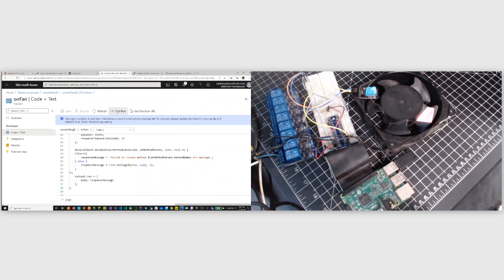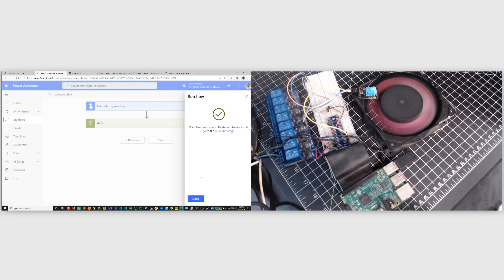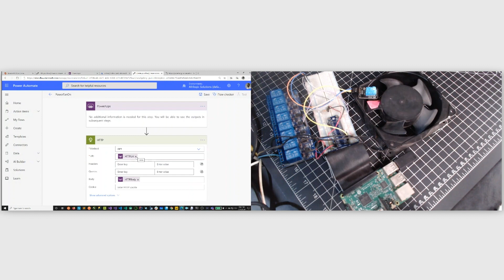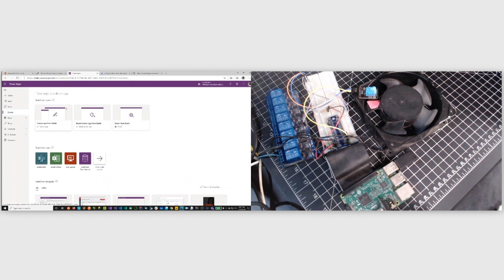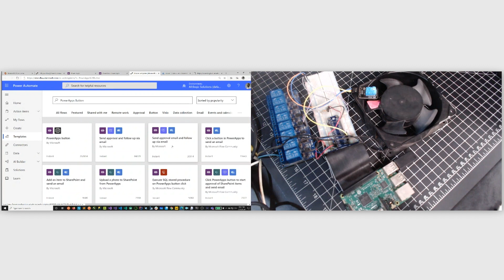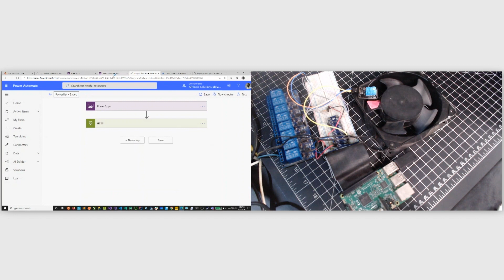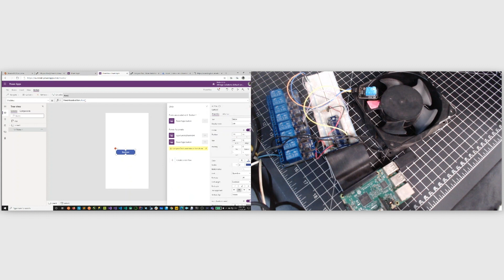How to build an app to run your Microsoft Azure IoT function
In this video, learn how to build an app that integrates Microsoft Azure Function and Power Automate flow.